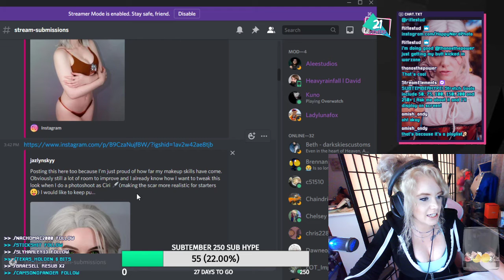Sophii has a GIRL CRUSH on Jazlyn Skyy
Twitch.tv/ohmysophii